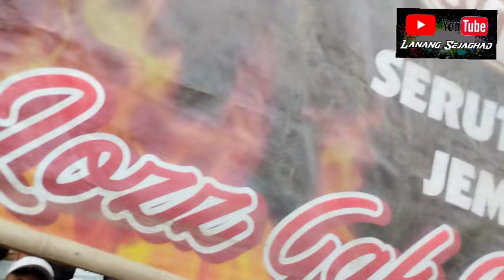SOLAH BARONG RAMPAK versi CELENG GEMBEL JARANAN RIMBARAYA BUDAYA live PANTI SERUT